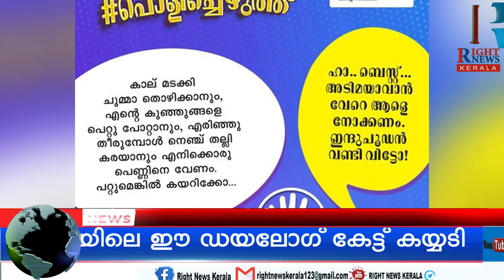സിനിമയിലെ സ്ത്രീവിരുദ്ധ ഡയലോഗുകൾ പൊളിച്ചെഴുതി വനിതാ ശിശു വികസന വകുപ്പ് | Misogynistic Dialogues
കാല് മടക്കി ചുമ്മാ തൊഴിക്കാനും എന്റെ കുഞ്ഞുങ്ങളെ പെറ്റു പോറ്റാനും എരിഞ്ഞു തീരുമ്പോൾ നെഞ്ച് തല്ലി കരയാനും എനിക്കൊരു പെണ്ണിനെ വേണം, പറ്റുമെങ്കിൽ കയറിക്കോ.. നരസിംഹം സിനിമയിലെ ഈ ഡയലോഗ് കേട്ട് കയ്യടിച്ചവർ കേൾക്കാൻ സിനിമയിലെ സ്ത്രീവിരുദ്ധ ഡയലോഗുകൾ പൊളിച്ചെഴുതുകയാണ് സംസ്ഥാന വനിതാ ശിശു വികസന വകുപ്പ്. ജനപ്രിയ സിനിമകളിലെ സ്ത്രീവിരുദ്ധ ഡയലോഗുകൾ മാറ്റിക്കുറിക്കുന്നതിനുള്ള പുതിയ ക്യാംപെയ്നുമായിട്ടാണ് വനിതാ ശിശു വികസന വകുപ്പ് എത്തിയിരിക്കുന്നത്. പൊളിച്ചെഴുത്ത് എന്ന ഹാഷ്ടാഗിലാണ് ക്യാംപെയ്ൻ സംഘടിപ്പിക്കുന്നത്. സിനിമകളിലെ സ്ത്രീവിരുദ്ധ ഡയലോഗുകൾ ശ്രദ്ധയിൽ പെട്ടിട്ടുണ്ടെങ്കിൽ അവ മാറ്റിയെഴുതി വകുപ്പിന്റെ പൊളിച്ചെഴുത്ത് ക്യാംപെയ്ൻ പോസ്റ്റിന് താഴെ കമന്റ് ചെയ്യാം. ഇതിൽ തെരഞ്ഞെടുക്കപ്പെടുന്നവ വനിതാ ശിശു വികസന വകുപ്പിന്റെ പേജിൽ പോസ്റ്റ് ചെയ്യുമെന്നാണ് സർക്കാർ അറിയിച്ചിരിക്കുന്നത്.